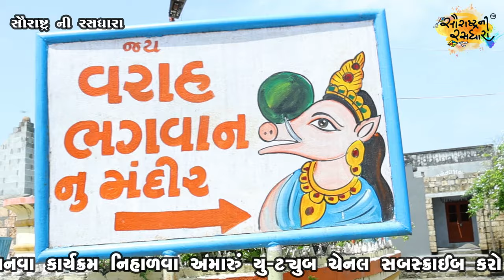શું વરાહ મંદિર ની માનતા થી ખેતર માં ભૂંડ ના આવે ?